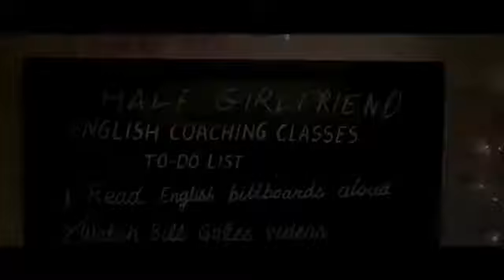Half girlfriend official trailer